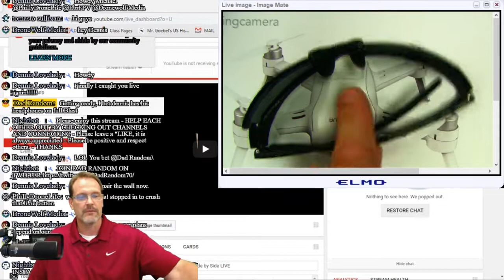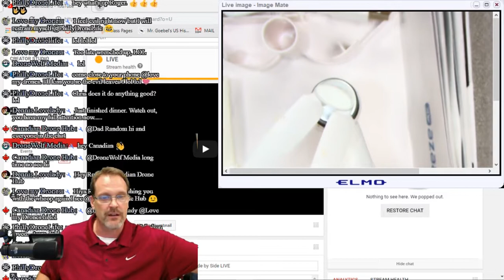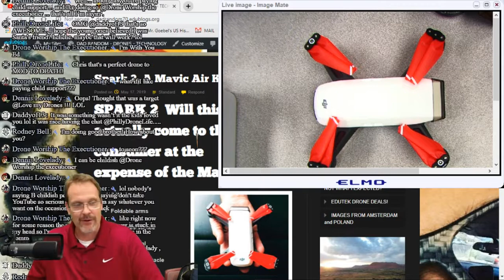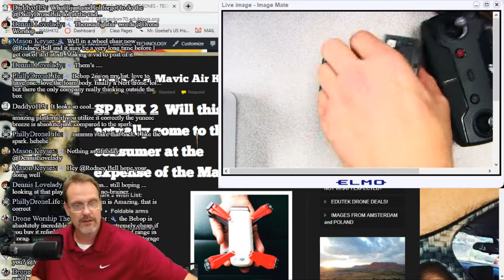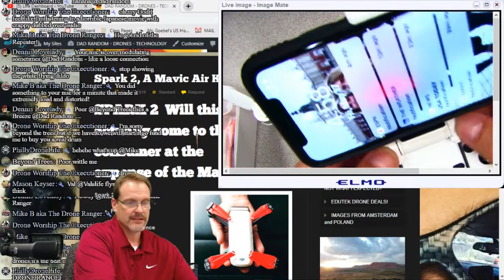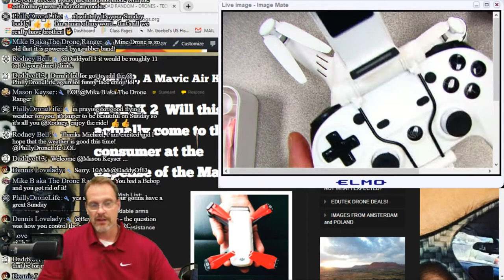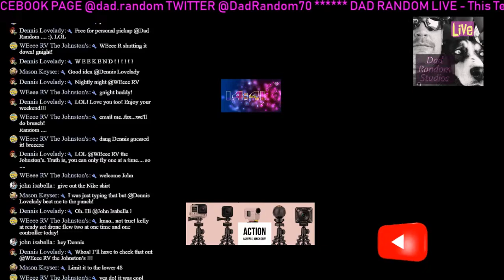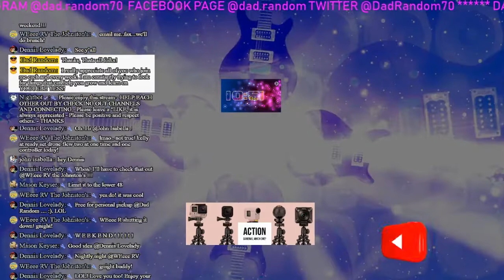Yuneec Breeze - The real story! and a SPARK! Side by Side LIVE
Flight video and awesome channel, nothing to see here!